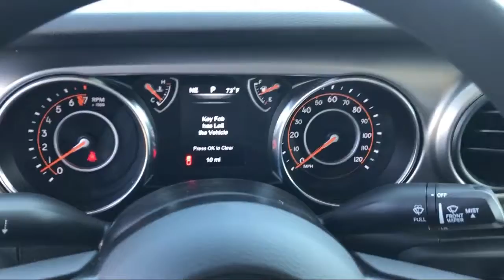2020 Jeep GLADIATOR Sport Elk Grove Sacramento Roseville Folsom Rocklin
2020 Jeep GLADIATOR Sport Stock Number: 59585D Vin:1C6JJTAG0LL173350.

8575 Laguna Grove Dr.